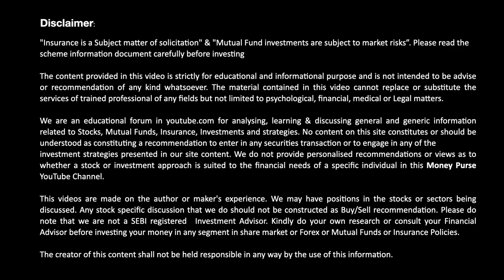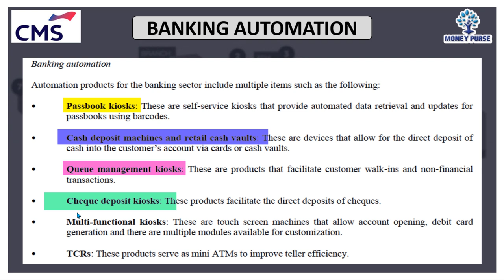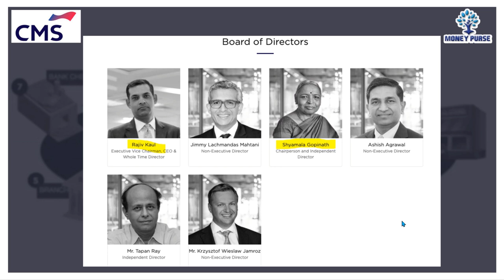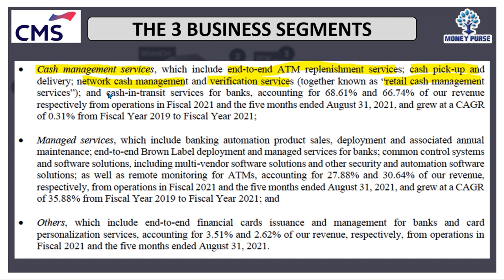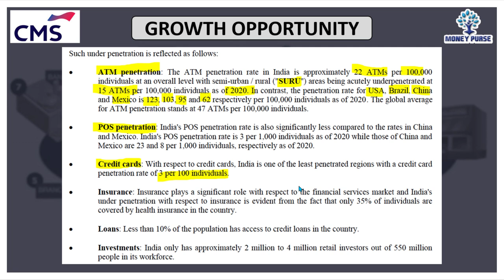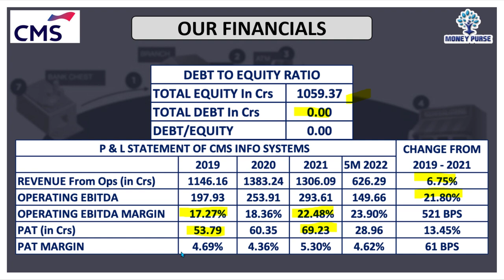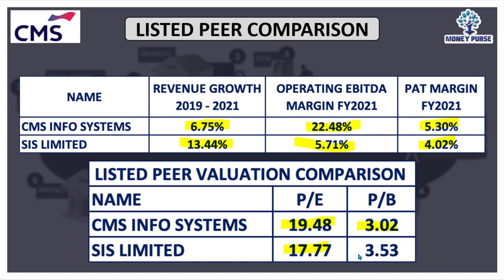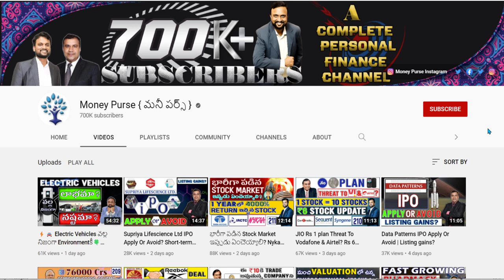CMS INFO SYSTEMS IPO Important RHP points | Money Purse IPO Video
00:00 Introduction
00:42 About CMS Info Systems
03:11 History & Board
04:14 About the Presence
04:57 Business Segmentation
06:12 Clients
07:11 The Growth Opportunity
08:29 Financials
09:29 IPO Details
10:34 Peer Comparison
11:56 Challenges